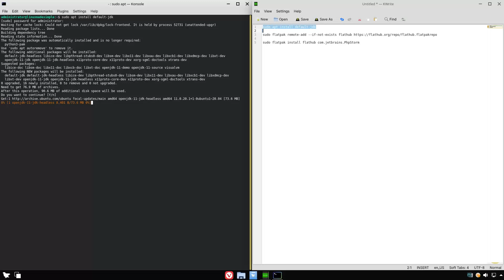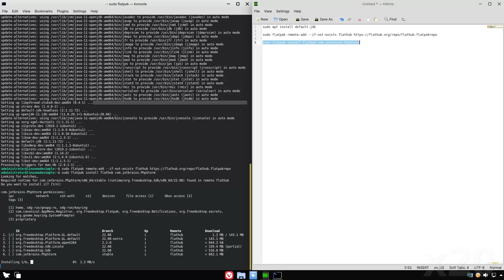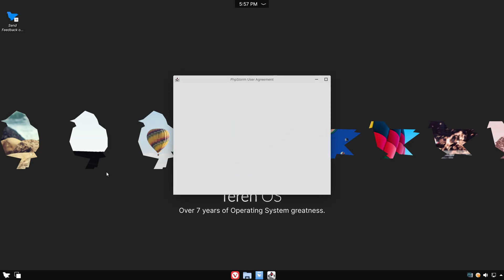How to install PhpStorm on Feren OS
In this video, we are looking at how to install PhpStorm on Feren OS.  Enjoy!